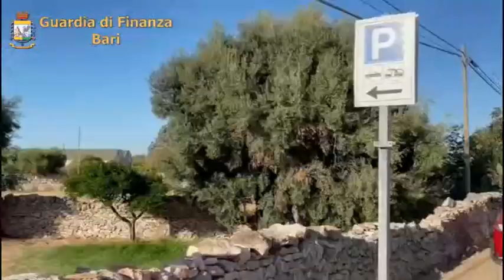GDF MONOPOLI: PARCHEGGI ABUSIVI IN AREE PROTETTE, 4 DENUNCE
I Finanzieri della Compagnia di Monopoli, nei giorni scorsi, in due distinte operazioni, hanno individuato e sequestrato, nel comune di Polignano a Mare (BA), aree protette da vincolo paesaggistico, adibite a parcheggio per auto e camper.

Dagli approfondimenti svolti, è emerso che i terreni in questione - per complessivi mq 15.000 - rientrano in una zona definita “di notevole interesse pubblico” sia dal Piano Paesaggistico Territoriale Regionale che dal Piano Regolatore Comunale, per i quali è previsto che qualsiasi opera di trasformazione sia soggetta a stringenti vincoli procedurali ed autorizzativi.

All’esito delle attività, quattro soggetti - gestori delle aree parcheggio ed esecutori materiali degli interventi - sono stati deferiti alla Procura della Repubblica di Bari per i reati ambientali di “deturpamento di bellezze naturali”, realizzazione di opere su zone di interesse paesaggistico ed “inosservanza dei provvedimenti dell’Autorità”. Gli stessi infatti, secondo l’ipotesi accusatoria, avrebbero provveduto a creare le aree a parcheggio (estirpando la vegetazione, abbattendo i muretti a secco, realizzando strutture per l’illuminazione e piazzole in cemento) non osservando, peraltro, l’ordine notificato dall’Autorità comunale di cessare le attività di trasformazione dei terreni sottoposti a vincolo.

L’operazione delle Fiamme Gialle pugliesi è stata eseguita nell’ambito di servizi di vigilanza e di polizia ambientale che hanno come obiettivo primario la salvaguardia dell’integrità e della conservazione del patrimonio paesaggistico italiano.